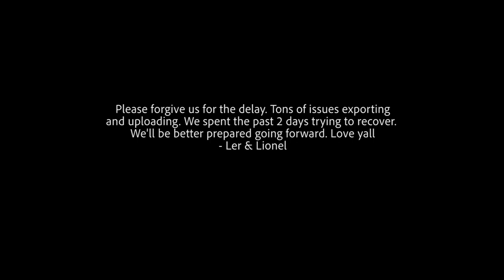EPISODE 76 FULL | "Road Rage P*ssy" ft. QUEZ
Shop adamandeve.com and use code “ LATENITE” for all your sex toys